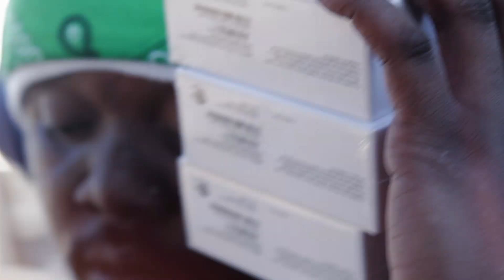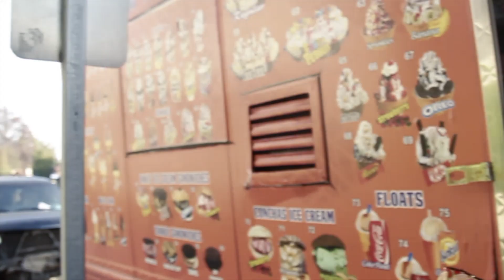Bama Shakoor - ''Imma Speak To Em'' (Official Music Video) [Dir.By @rwfilmss]